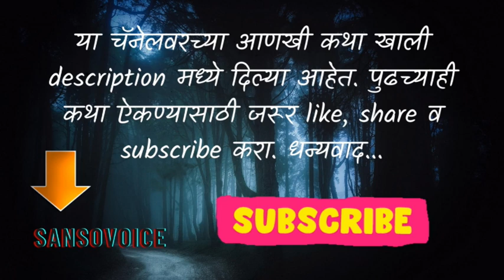फायकसची अखेर ०२ | नारायण धारप - Narayan dharap FA Ep 02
१९७० च्या सुमारास नारायण धारप यांनी लिहिलेली एक अद्भुतरम्य गूढ कथा पारंब्यांचे जग... नंतर साठे फायकस व त्या नंतर फायकसची अखेर - तिन्ही भाग एकत्र साठे फायकस या दिलीप प्रकाशनने प्रकाशित केलेल्या कादंबरीत उपलब्ध आहेत. त्या काळात नारायण धारप यांची स्वतःची वेगळी अशी लेखन शैली विकसित होत होती आणि खूप वेगळे विषय ते हाताळत होते. "पारंब्यांचे जग" या पुस्तकाच्या अनेक आवृत्त्या निघाल्या आणि ते अफाट लोकप्रिय झालं पण विषयाच्या वेगळेपणामुळे आणि त्या संपूर्ण कथेचा आवाका प्रचंड असल्यामुळे त्याला हात घालणं जरा अवघडंच आहे. वाचक म्हणून तुमच्यावर भरवसा ठेवून हे काम हाती घेतो आहे. आपला अभिप्राय जरूर सांगा.